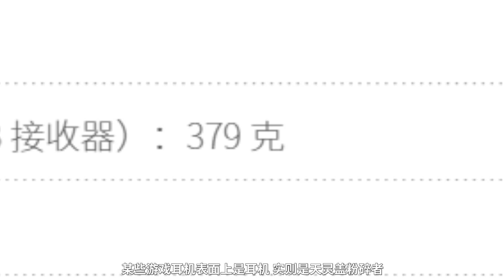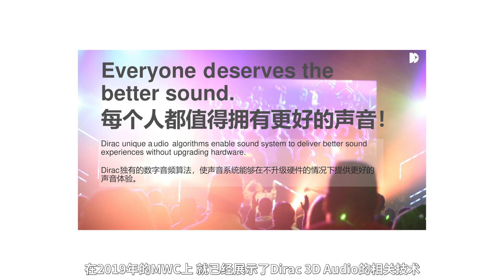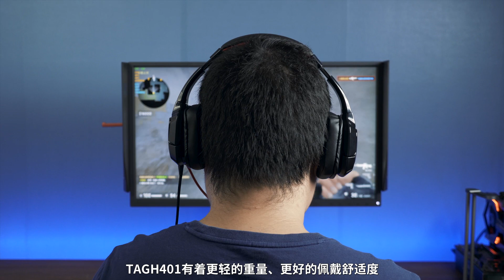玩腻了HIFI？飞利浦游戏耳机的破冰之作，飞利浦TAGH401体验 | Philips TAGH401 Review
曾经专注HIFI和普通耳机的飞利浦也开始踏足游戏耳机领域，看一看带着Dirac Audio技术的TAGH401是否在游戏耳机领域有一战之力。